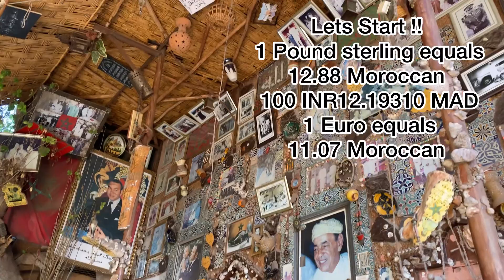Best & Cheap Markets of Morocco | Craziest Markets in Marrakech | Souks of Marrakech🇲🇦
The souks of Marrakech are the largest you can find from all four corners of Morocco and it's astonishing to think that for a thousand years the district has acted as a thriving central hub for trade and commerce without very little changing at all. Souks are vibrant traditional marketplace districts that are prevalent throughout Morocco. These bustling areas feature a diverse array of stalls offering a wide range of goods, including food, spices, and even herbal remedies.

The most interesting and beautiful souks to discover in Marrakech : Smata souk (babouches) The Chkairia souk (leather bags) The jewelry souk (gold and silver souk).
Jemaa el-Fna
Situated next to Marrakech's world-famous square, Jemaa el-Fna, Souk Semmarine is Morocco's most expansive market – a visually compelling labyrinth where traders have been hawking their services and peddling their wares for well over a thousand years.